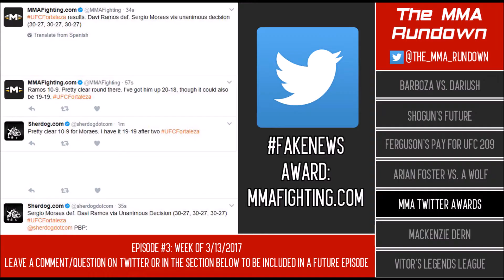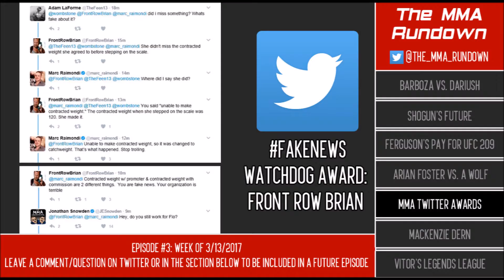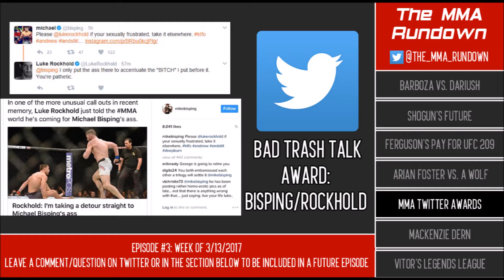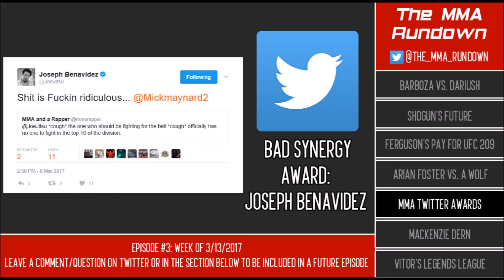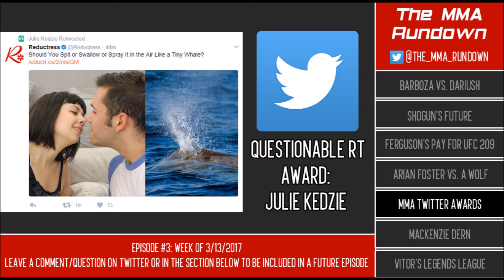MMA Twitter Awards: Week of 3/13/17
Notable awards include FakeNews, bad retweet of the week, best trash talk, worst trash talk, and more.